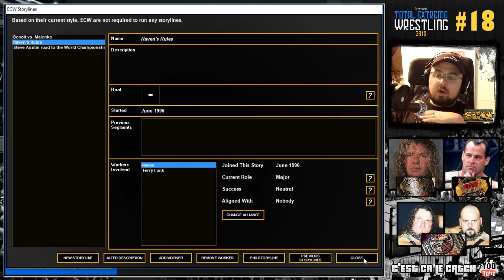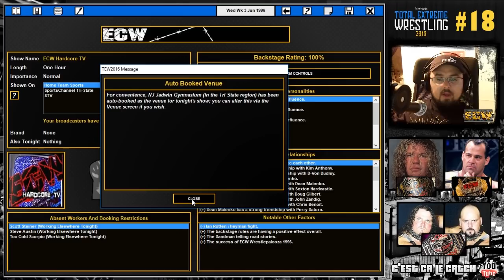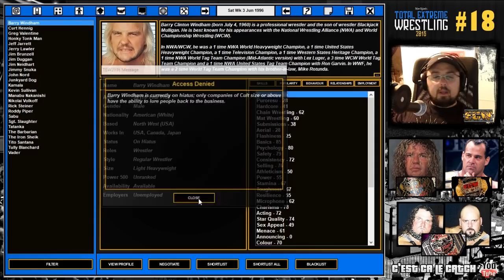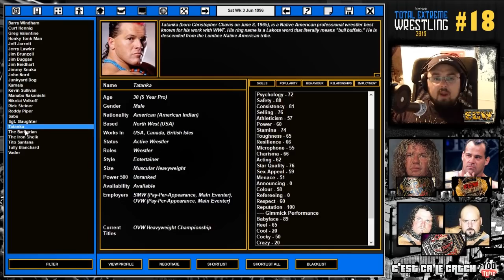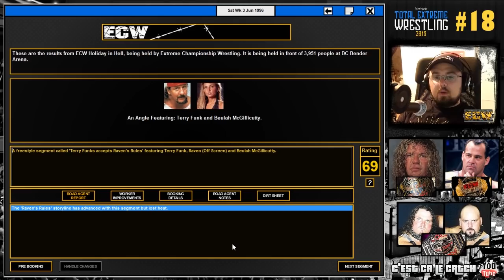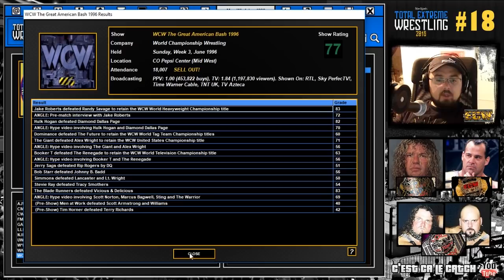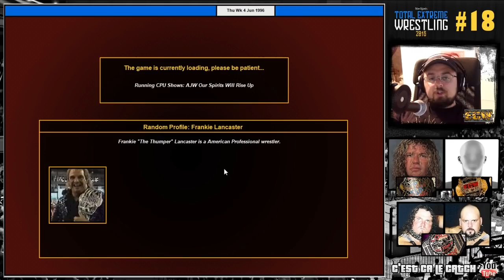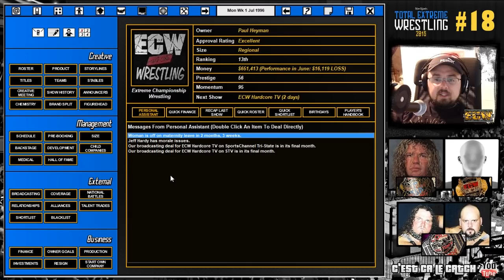[TEW 2016] #18 - Cap sur Mid Atlantic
Vous pouvez dorénavant jouer avec ma Database à partir Janvier 1998